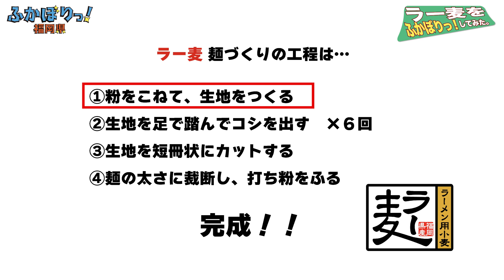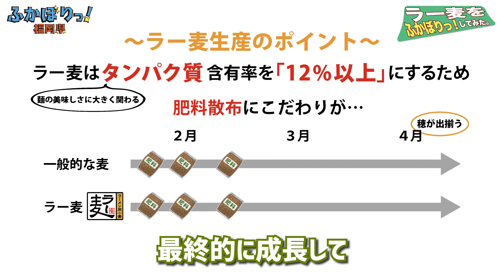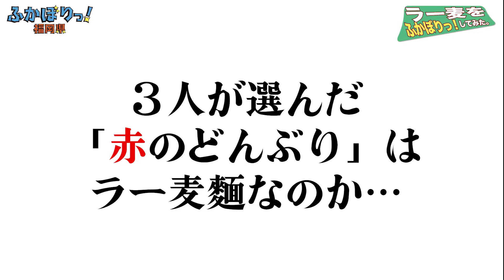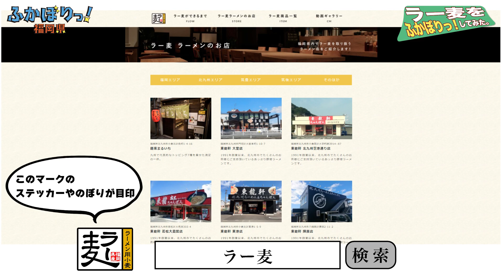ラー麦【岡澤アキラのふかぼりっ！福岡県】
今回のふかぼりワードは「ラー麦」。福岡のラーメンをより美味しくするために生まれたこの小麦！一般的な小麦との違いは何か！？麺類大好きな岡澤さんが実食してふかぼりっ！！@fukuokaitv

○福岡県産ラーメン用小麦「ラー麦」ホームページ
・福岡県
・JAグループ福岡・JA全農ふくれん

00:00 牧野＆友田オープニングトーク
00:38 岡澤アキラOPトーク
01:23 栗木商店到着！
01:56 麺づくり体験
03:59 福岡県農林業総合試験場でラー麦のこと聞いてきた！
05:30 生産者の遠藤さんにラー麦のこと聞いてきた！
08:00 ラーメン食べ比べてみた
10:30 エンディング